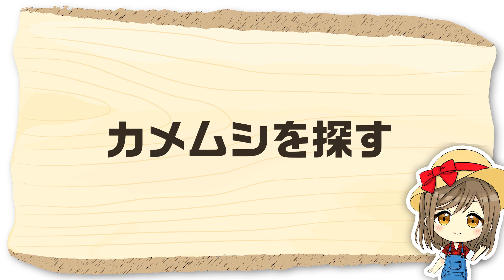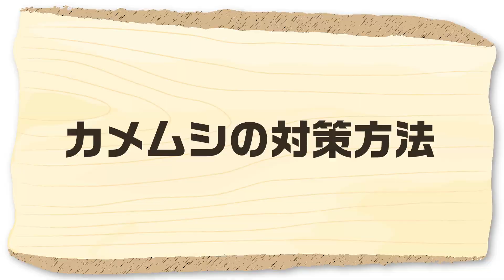家庭菜園や農園の枝豆栽培でサヤが黒くなる！？原因は病気？害虫？変色する原因と対策を徹底解説！【農家直伝】/Tips for when Green soybeans turns black.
今回は、家庭菜園や農園で枝豆のサヤが黒くなった原因を紹介していきます。病気や害虫など発生する理由と対策を解説します。是非、参考にしてください！
This time, I asked a Japanese farmer what to do when the green soybean pods turned black.

・枝豆の苗　：
　└多収穫で味が良い！王道品種
・防虫ネット：
　└カット済みで使い切りの防虫ネット！

▼目次
00:00 枝豆のサヤが黒くなった時の原因と対策
00:39 現在の枝豆の状態
02:23 カメムシを探す
07:23 質問コーナー